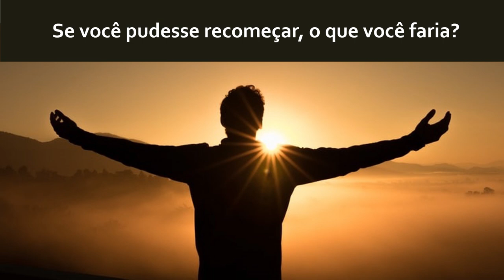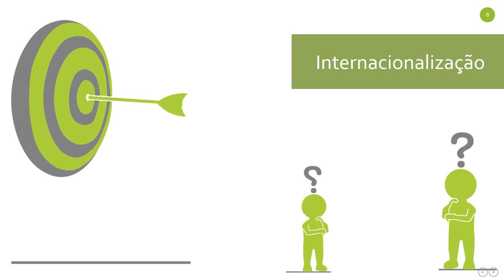Start over and be happy | Juliana Lobo | TEDxESEV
We create barriers during our lifetime. Fresh starts are opportunities.  Professor at the Higher School of Education of the Polytechnic Institute of Viseu. Postdoctoral internship student at the Department of Communication and Art of the University of Aveiro Researcher integrated to DigiMedia - Digital Media and Interaction Research Center. She holds a Ph.D. in Information and Communication in Digital Platforms from the University of Aveiro (Portugal), with research funded by the Coordination for the Improvement of Higher Education Personnel (Capes), in the complete doctoral modality abroad. He holds a master’s degree in Multimedia Communication, in the field of Digital Audiovisual, also from the University of Aveiro/Portugal. He has published works in Popular Culture, Political Journalism, New communication and information technologies, and Digital platforms. This talk was given at a TEDx event using the TED conference format but independently organized by a local community.